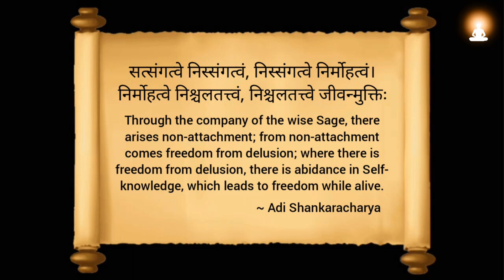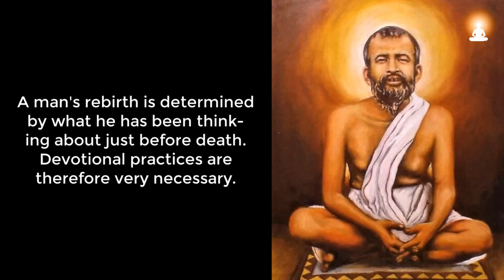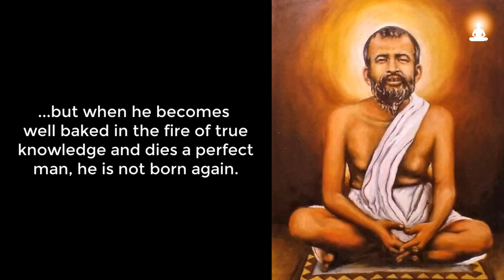Why REBIRTH Happens? | Cause of Rebirth and Suffering | Reincarnation | Sri Ramakrishna Paramahamsa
Spend Your Time with an Enlightened Guru - Ep 27. Indian mystic saint and enlightened master Sri Ramakrishna Paramahamsa explains about the cause of rebirth and suffering.

About Sri Ramakrishna Paramahamsa:
Sri Ramakrishna Paramahamsa (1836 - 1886) was one of the great spiritual masters of India during the nineteenth century. He was a mystic saint and enlightened guru who translated complex spiritual concepts into lucid and easily intelligible manner. He was the guru of the world-renowned monk Swami Vivekananda.

Excerpt Source info:
'Sayings of Sri Ramakrishna' (Sri Ramakrishna Math Publication)

If these videos are useful to you, we need your support to continue this work full-time (because our channel is demonetized by YouTube in 2019):